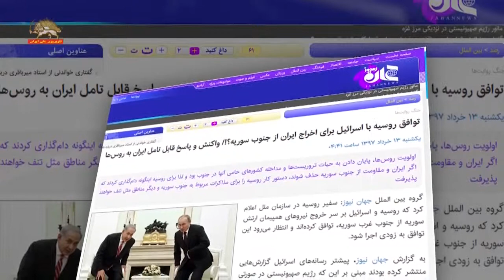سوریه- واکنشهای رژیم در مورد اخراج نیروهایش از سوریه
سیمای آزادی تلویزیون ملی ایران ۱۳ خرداد